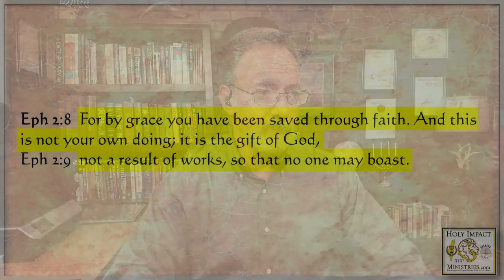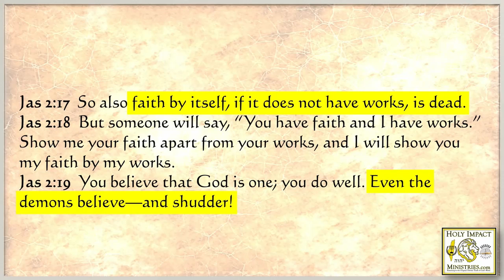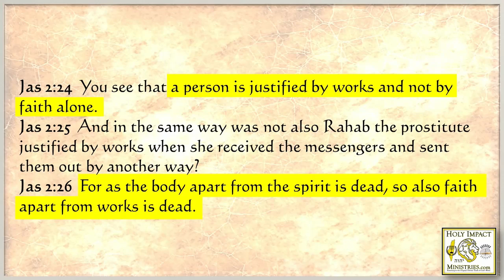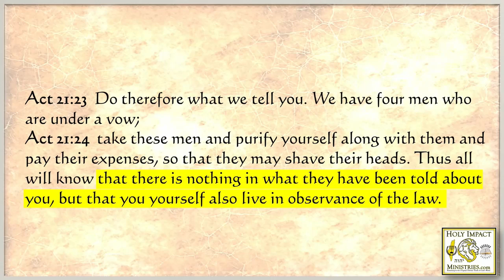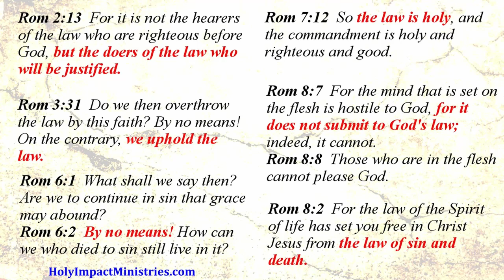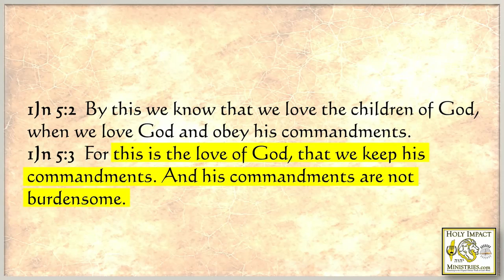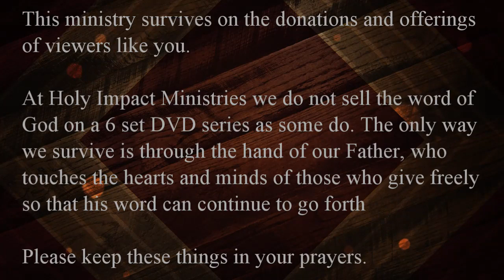Saved By Grace Through Faith?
Are we saved by grace through faith, and if so… does that mean that “works” are done away with according to scripture? What dose the Bible say, and what does today’s modern day version of Christianity say?

Find out on Questions and Answers with Pastor Scott Velain in under 10 minutes!